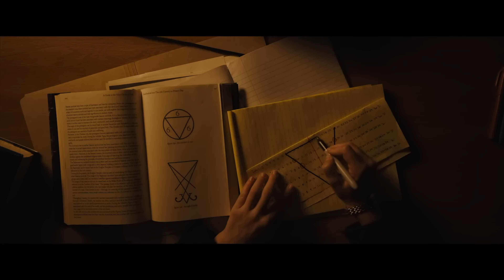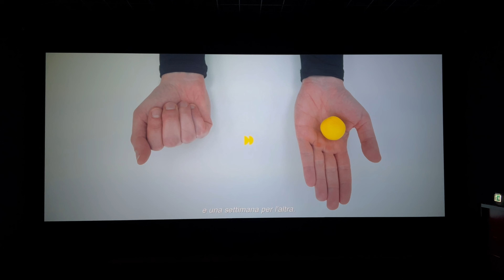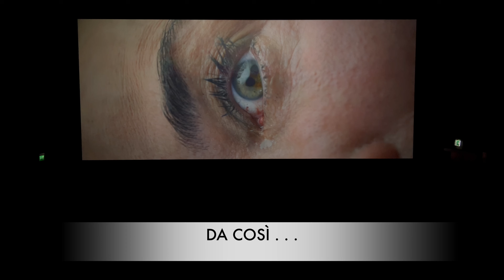Longlegs (or Short brain). The Substance (or MacGyver move)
PRIMA PARTE
Longlegs: - Per un regista che stava promettendo bene (poi devono avergli promesso qualcos'altro).

SECONDA PARTE
The Substance: - L'horror delle donne (e il ritratto di Dorian Gray senza Dorian Gray).